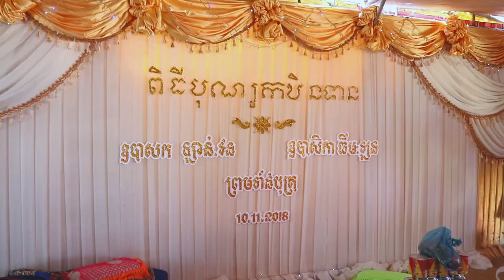Traditional Event of Cambodia | កឋិន តាវន យាយឡន កាលឆ្នាំ2018,Eyes On Cambodia,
Traditional Event of Cambodia | កឋិន តាវន យាយឡន កាលឆ្នាំ2018,Vita Cambodia,